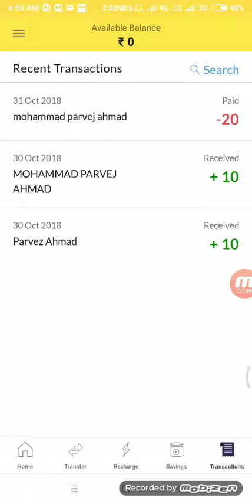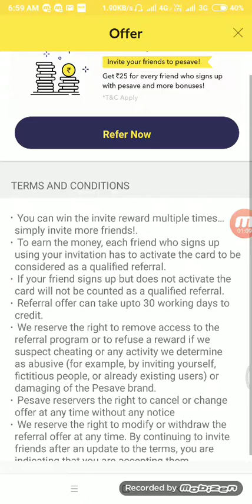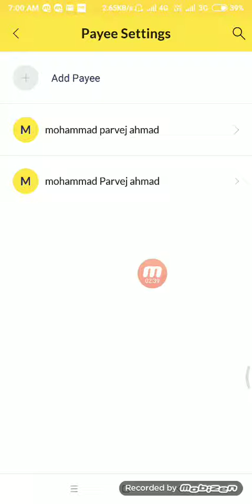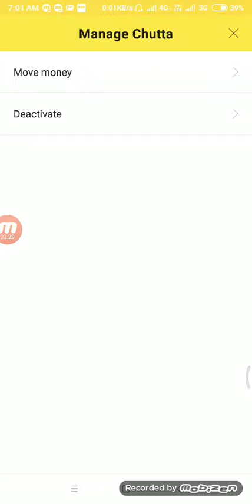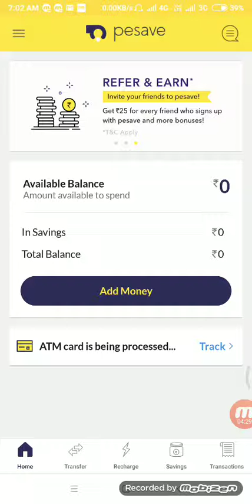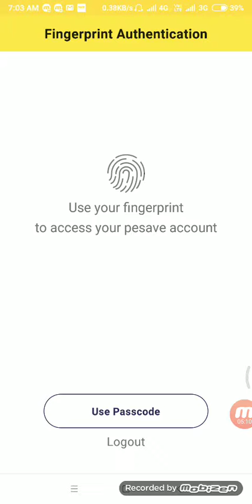Pesave app 100 rupees Paytm cash free debit card jaldi kre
refer is here

Mohammadahmad652

refer code jarur daale nhi to apko bones milega